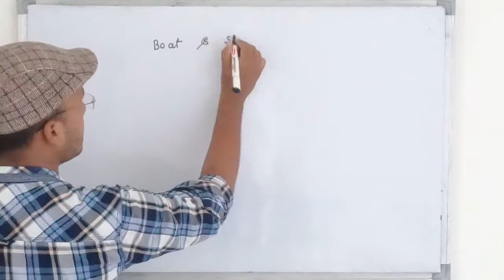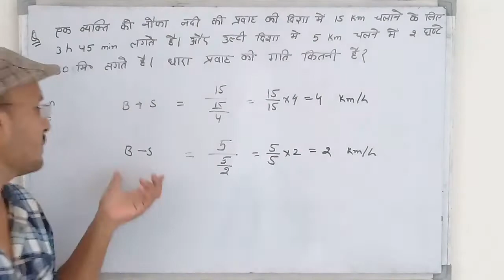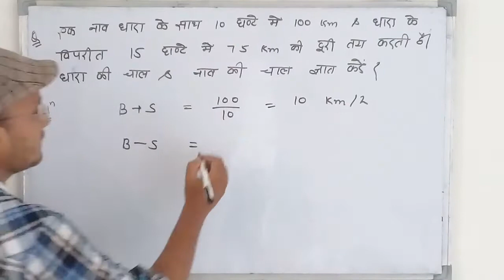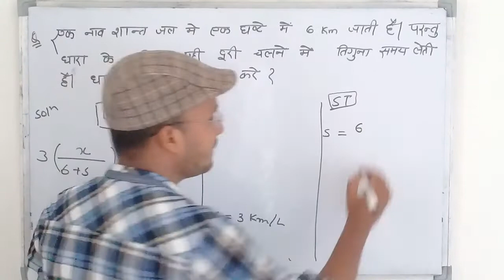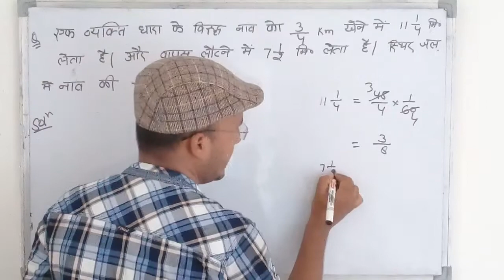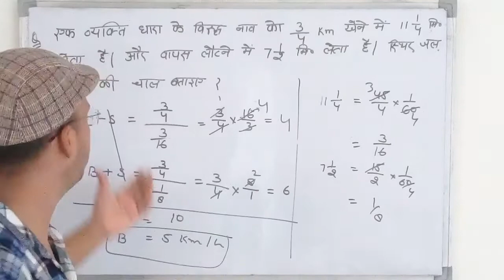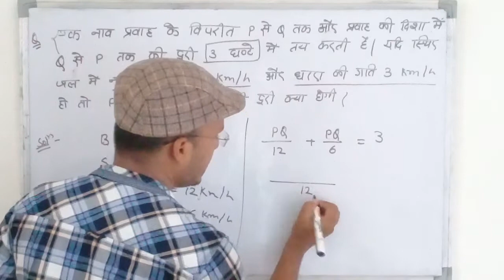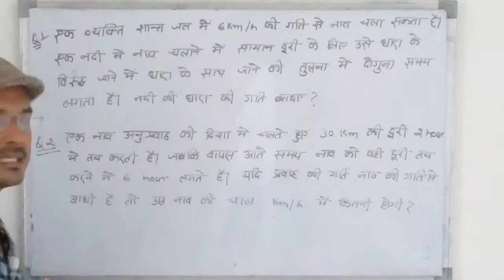BOAT AND STREAM with best short tricks ssc upsssc TET CTET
Aao milke math ko assaan banye. ..

welcome to e-study with abhay